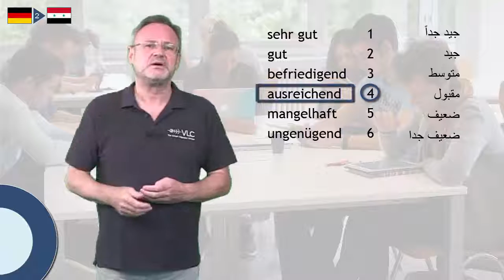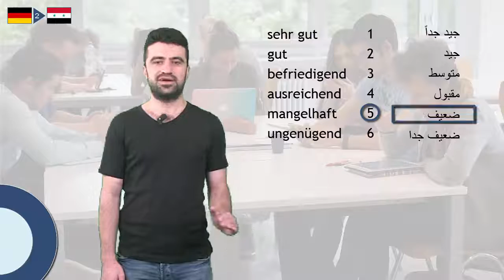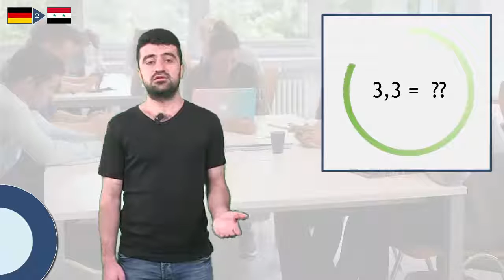Das deutsche Notensystem I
Wer in Deutschland studieren möchte, muss das deutsche Notensystem kennen. Das bekannteste besteht aus den Noten von eins bis sechs.